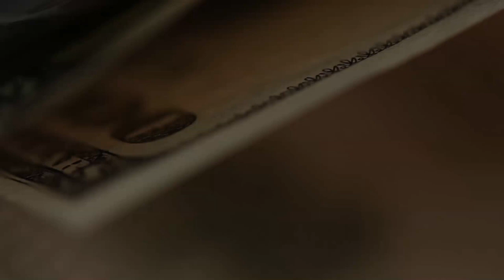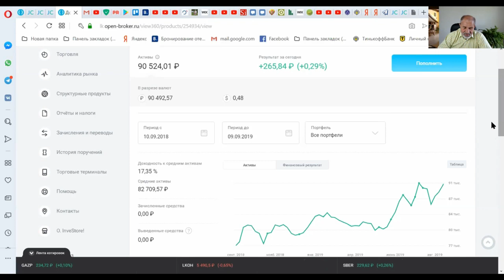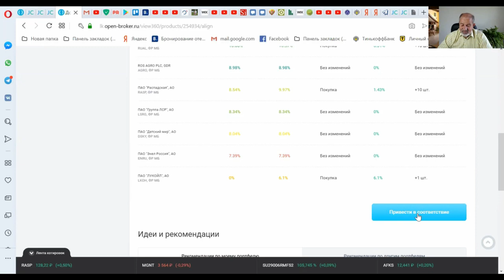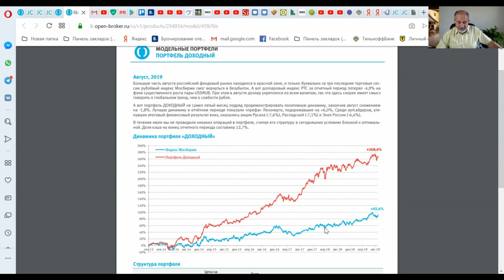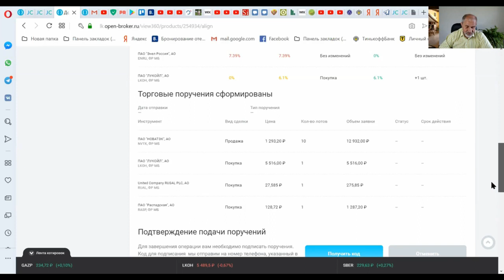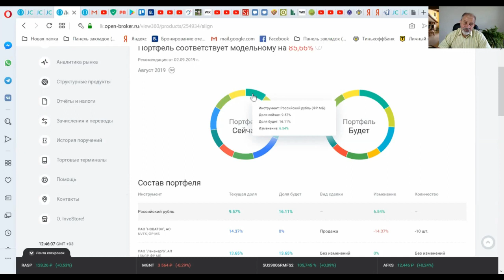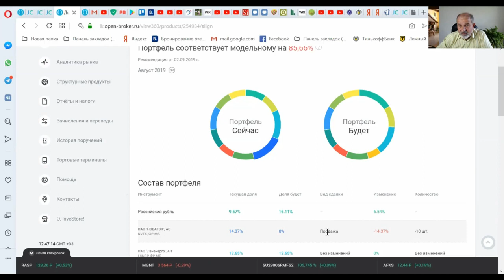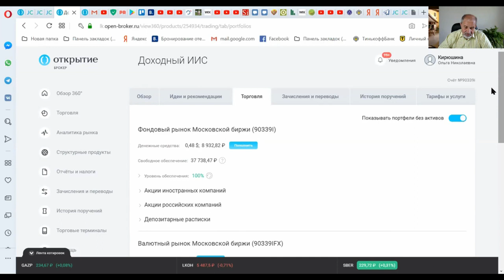Фондовый рынок для новичков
Вы уже поняли, что надо откладывать? И что надо это делать на фондовом рынке? Следующие вопросы: а как? Какой шаг первый? А куда вкладывать? А какие акции покупать и как?
Для таких людей есть специальный сервис - Модельный портфель.
Прямо на экране показываю, как это работает. Всего одна кнопка - и Вы формируете портфель из акций, которые Вам рекомендуют ведущие специалисты фондового рынка. Показан результат управления на протяжении существования сервиса. Первый шаг - просто перейдите на сайт там есть 4 кнопки. Выбираете, что Вам подходит, и первый шаг сделан.